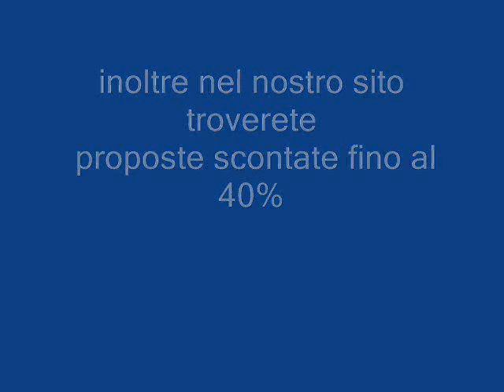MSC FANTASIA Galadriel viaggi Pieve di Soligo 04381796937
La Fantasia è l'energia vitale che muove il mondo,la passione che trasforma un disegno, un oggetto, un servizio in una rotta d'alta qualità pronta ad esaudire i desideri più pregiati. La prima nave al mondo con un servizio maggiordomo nell'area esclusiva MSC Yacht Club per assicurare una vacanza regale a sua maestà il passeggero. La prua di un sogno che diventa realtà solcando i mari della vita e delle sue inesprimibili emozioni. Dispone di 27.000 mq di spazi pubblici: centro benessere, 5 ristoranti, 4 piscine, 12 vasche idromassaggio, bar, negozi, children´s area, simulatore di formula 1 e un cinema interattivo 4D. Il centro benessere Aurea SPA offre trattamenti all´avanguardia per far risplendere la bellezza e la salute: fanghi terapeutici, vapori profumati, massaggi estetici e tanto altro ancora.